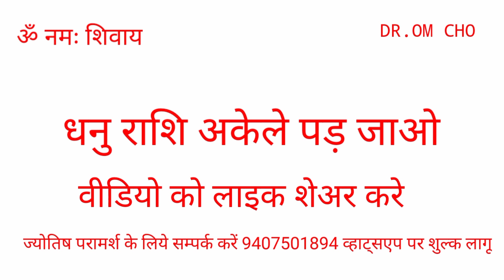DHANU RASHIFAL 2021 SAGITTARIUS HOROSCOPES 2021 DHANU RASHI 2021 SAGITTARIUS HOROSCOPES TODAY DHANU